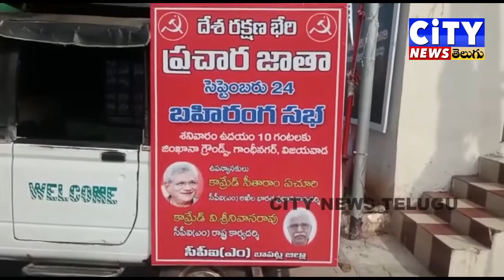బాపట్ల జిల్లా చీరాల గడియారస్థంభం సెంటర్లో CPM పార్టీ ఆధ్వర్యంలో ప్రచార జాతా కార్యక్రమా0